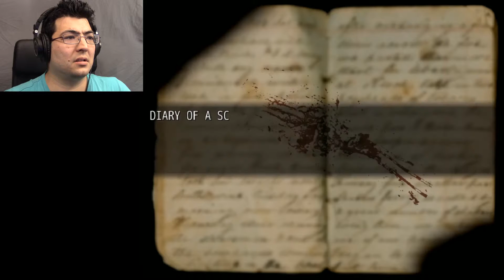Into the Sewers! | Empty Soul Ep. 4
We finally get into the sewers, but what awaits us there?